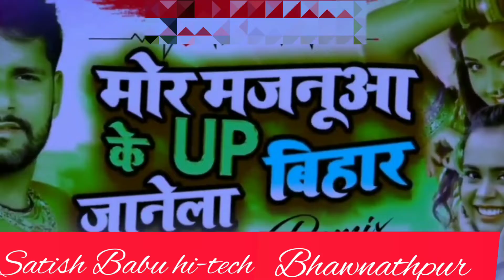Mor _Majnua_ke_Up_Bihar_janela_Dj_remix song Tuntun yadav and Shilpi Raj edit by Satish yadav